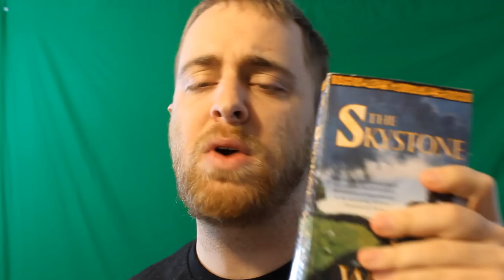Top 5 Books of 2013 (That I Read)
2. Artemis Fowl: The Arctic Incident (5)
3. Artemis Fowl: The Eternity Code (5)
4. Artemis Fowl: The Opal Deception (5)
5. Artemis Fowl: The Lost Colony (4)
6. Artemis Fowl: Time Paradox (4)
7. Artemis Fowl: The Atlantis Complex (4)
8. Artemis Fowl: The Last Guardian (4)
9. Artemis Fowl Files (3.5)
10. Son by Louis Lowery (2)
11. A Big Little Life by Dean Koontz (3)
12. The Vision by Dean Koontz (3)
13.  The Green Mile by Stephen King (4.5)
14. The Skystone by Jack Whyte (4.5)
15. Dean Koontz, a Writer's Biography by Kathrin Ramsland (2.5)
16. The Singing Sword by Jack Whyte (4)
17. The Firm by John Grisham (4.5)
18. The Rescue by Nicholas Sparks (2)
19. Eagles Brood by Jack Whyte (2)
20. Dreamcatcher by Stephen King (2)
21. The Funhouse by Dean Koontz (2)
22. Lords of Corruption by Kyle Mills (3)
23. Joyland by Stephen King (4)
24. The Good Guy by Dean Koontz (3.5)
25. From Russia With Love by Ian Fleming (3)
26. Harry Potter and the Sorcerer's Stone (4.5)
27. Harry Potter and the Chamber of Secrets (4.5)
28. Harry Potter and the Prisoner of Azkaban (4)
29. Harry Potter and the Goblet of Fire (5)
30. Harry Potter and the Order of the Phoenix (4.5)
31. Harry Potter and the Half-Blood Prince (5)
35. Quiditch Through the Ages by J.K. Rowling (3)
38. The Hunger Games by Suzanne Collins (4)
39. The Appeal by John Grisham (3)
40. Birth of an Empire by Conn Iggulden (5)
43. Lords of the Bow by Conn Iggulden (4.5)
44. Bones of the Hill by Conn Iggulden (4)
45. Empire of Silver by Conn Iggulden (3)
46. Odd Thomas by Dean Koontz (4)
47. Conqueror by Conn Iggulden (3)
48. Sabriel by Garth Nix (5)
49. Duma Key by Stephen King (4)
50. Lireal by Garth Nix (5)
51. Abhorsen by Garth Nix (5)